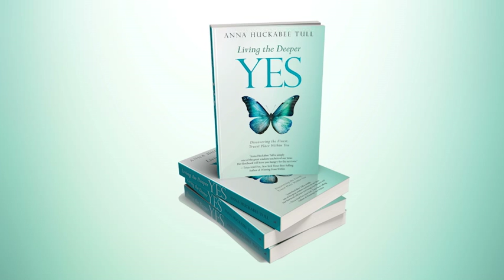Living the Deeper YES by Anna Huckabee Tull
“Luminous and magical.”
—Dr. David Treadway, Author of
Intimacy, Change, and Other Therapeutic Mysteries

“Anna Huckabee Tull is simply one of the great wisdom teachers of our time. Her first book will leave you hungry for the next one.”
—Erica Ariel Fox, New York Times Bestselling Author of
Winning From Within

“I LOVE, LOVE, LOVE THIS BOOK!!!”
—Keith Hampton, CEO of Standing Forward and Founder of Brave Records

“A stunning contribution to the field of self-awareness.
A life-changing, transformational read.”
—Wendy Capland, CEO of Vision Quest Consulting and author of
Your Next Bold Move for Women

“T H E   T R U T H   I S . . .
The truth is, you are strong enough.
The truth is, you are ready now for more.
The truth is, your inner light is resonant and healing.
The truth is, you are loved, surrounded by love, filled with love.
The truth is, all of your life challenges have been
leading you somewhere clearer, finer, and truer.
The truth is, you are capable of allowing your burdens to transform.
The truth is, you are beautiful, full of life and light.
The truth of you is inside you, ready to flow outward,
touching you deeply and radiating out beyond you
to anyone who is ready to experience it with you.”

Living the Deeper YES is a journey you are ready for. You were born with the power to lovingly attend to those smaller, tighter voices within—the ones that can leave you feeling pinched, agitated, and frozen. And you have everything you need to dialogue—playfully, spiritedly—with the Finest, Truest Place Within You. The invitation is extended, your guide is on hand, and the opportunity to shine from deep within is here the moment you begin, on a whole new level, to simply say … YES.